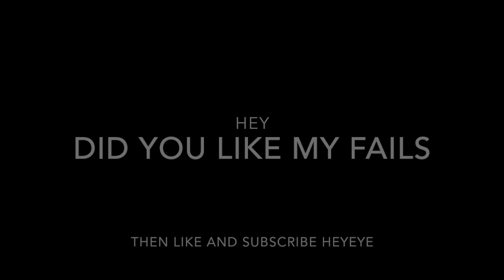I FAILED!!!!!!! / Bloopers and extra videos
Ariana has failed, ALOT. But here are some of the most failed failures. Enjoy!